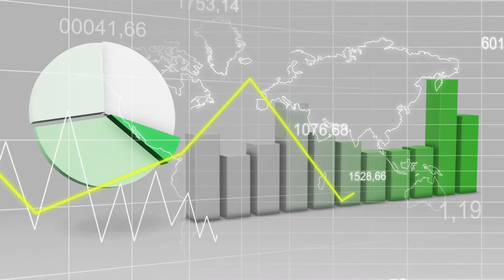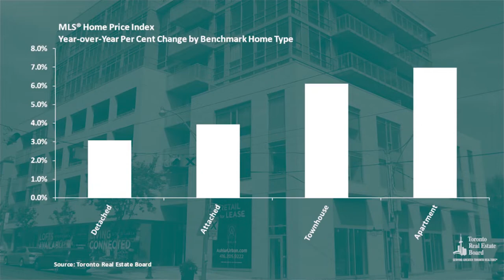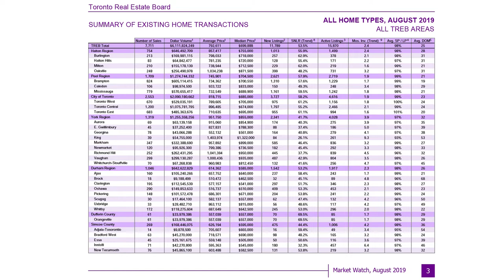Video Blog - September 2019 Toronto Market Update With Michael Duggal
During this video, Michael will provide you with an in-depth analysis of our current real estate market here in the GTA. The overall average selling price in August 2019 was $792,611, which is up from $765,252 from August 2018.

Broadly speaking, the increased competition between buyers for active listings has resulted in strong price growth for semi-detached houses, townhouses, and condominium apartments. However, the detached market segment, which has been impacted most by the stress test, has had a slower pace of price growth... the average detached price is now lower than last year's average price in some parts of the GTA.

The demand for more expensive homes was quite low in 2018 and has to some extent rebounded in 2019... albeit not back to the record levels that were experienced in the first quarter of 2017, and throughout 2016.

Many sellers have removed their listings from the market within the past couple of months, which has caused many areas to have a shortage of listings from buyers to choose from. This makes it an ideal time to put your home up for sale, as new buyers will be entering the market every day. Choosing Michael To Buy Or Sell Will Be A GREAT Decision!
📷 CAMERA:
POCKET-SIZED CAMERA VLOGGING:
4K CAMERA (AMAZING CAMERA!):
Lens (Blur The Background Like Many Youtubers Have!):

🎙️ AUDIO:
Microphone (I Use This One):
Microphone Without Boom Stand:

💡 LIGHTING:
LED Lights (Great Value):
Light Diffusers (Makes the light less harsh):

🎉 ACCESSORIES:
Micro SD Card:
Camera Remote:
Camera Stand:

Michael Duggal
eXp Realty Inc.
Toronto, Ontario
MichaelDuggal.com